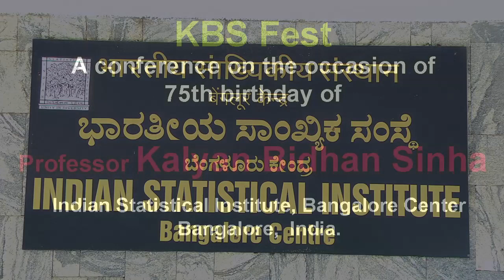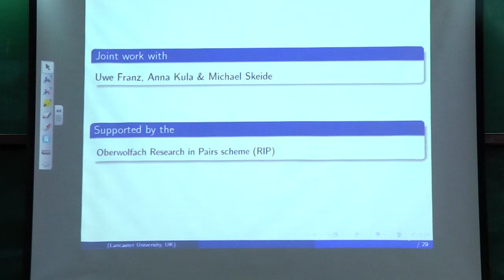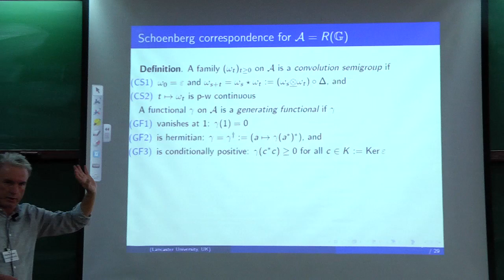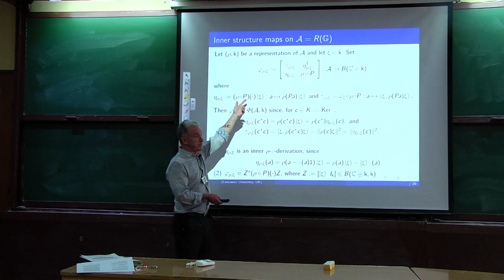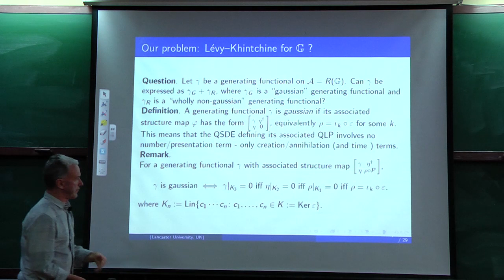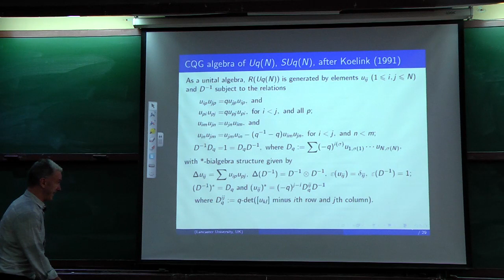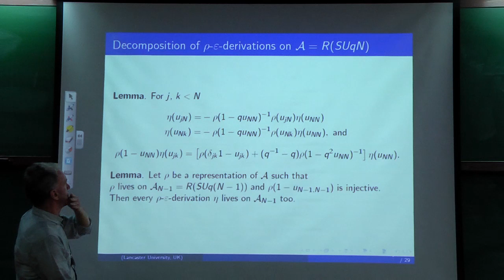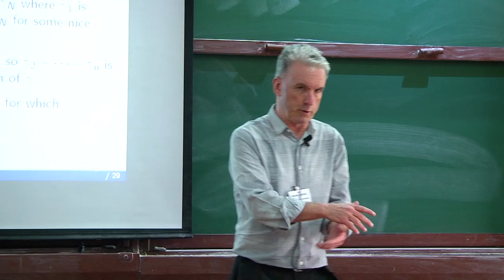KBS Fest talk by Martin Lindsay